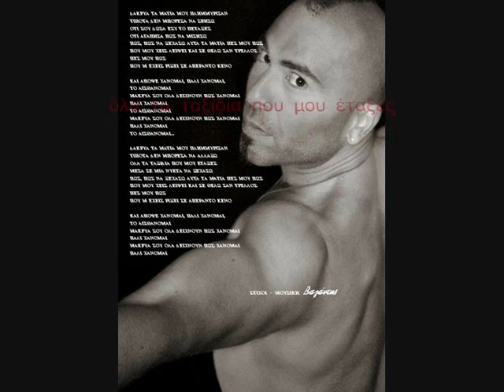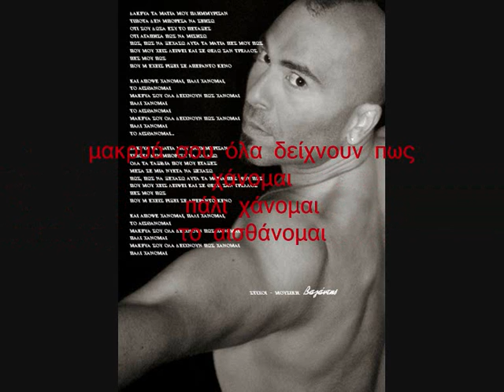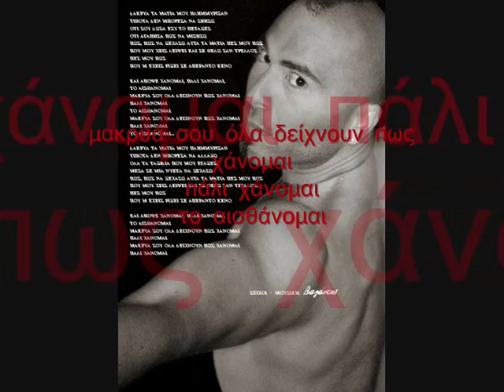XANOMAI......Βαλάντης New promo single 2011.wmv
"ΧΑΝΟΜΑΙ" νέο promo single - Στίχοι - Μουσική ΒΑΛΑΝΤΗΣ